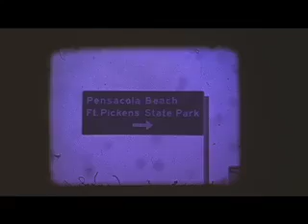Pensacola Beach, 1972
16mm film, old, very old